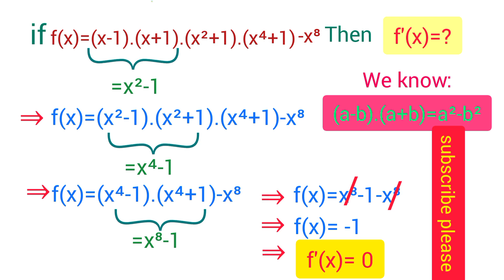A nice question about the derivative of functions